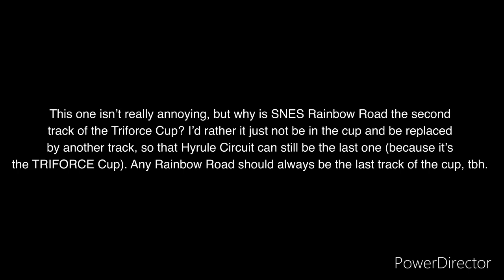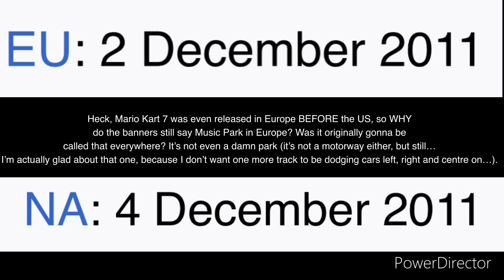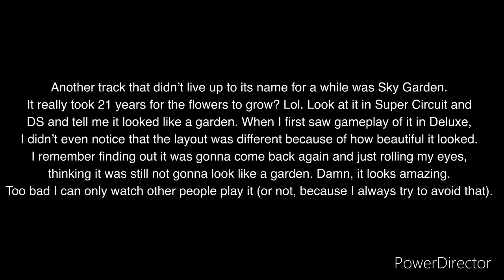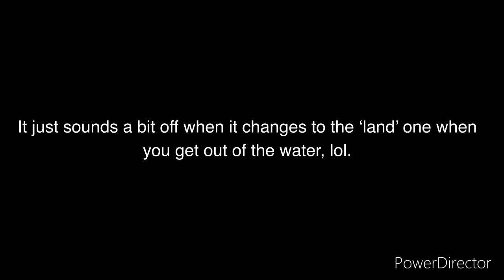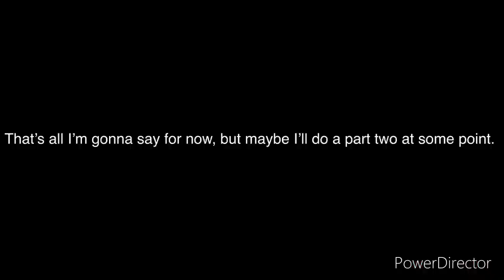Things that Mildly Annoy Me in the Mario Kart Series